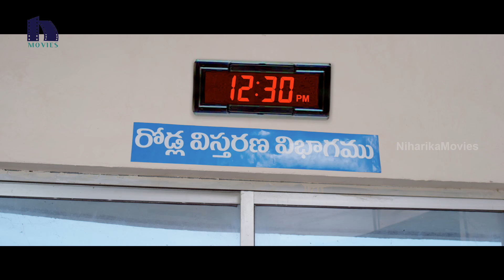హ్యాండిల్ విత్ కేర్ అన్నారు ఇందుకేనేమో... Latest Telugu Movie Scenes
Watch  హ్యాండిల్ విత్ కేర్ అన్నారు ఇందుకేనేమో.

Starring: Srinivas Reddy, Poorna, Sree Vishnu, Posani, Krishna Bhagwan, Praveen, Thagubothu Ramesh and Among Others.

Directed and Produced by Shiva Raj Kanumuri.